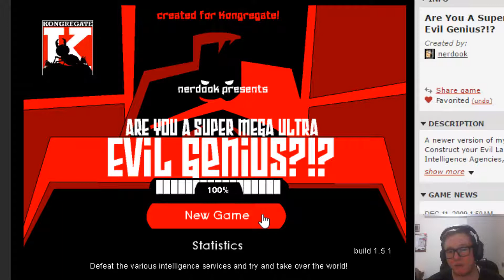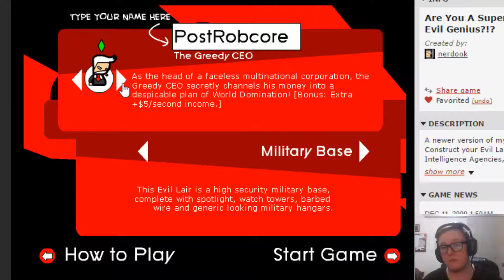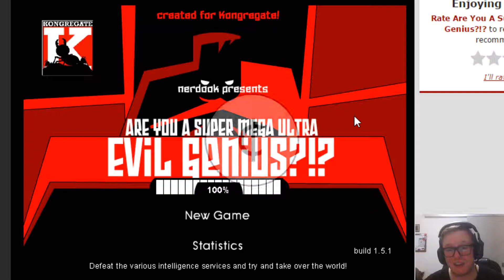Let's Play - Are You A Super Mega Ultra Evil Genius!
Let's play a quick, chaotic flash game by Nerdook. 😊

This is a fun flash game that itches my base building itch while staying in the same vein as games like Evil Genius and Dungeon Keeper.

Omfg I forgot to put my game count at the end of the video... it was 1059.